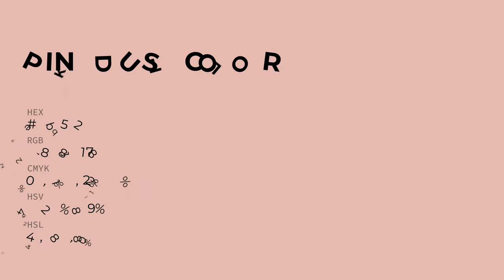Pink Dust color e4b5b2 hex color - Red color - Cool color e4b5b2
What color is Pink Dust ? e4b5b2 hex color - Red color - Cool color e4b5b2

Hex e4b5b2 Color Code is also known as Pink Dust color.

Hex e4b5b2 Color code in RGB color code model is created after adding 89.41% red color, 70.98% green color and 69.80% blue color.
Hex e4b5b2 Color code in CMYK color (process color) code model is generated after subtraction of 0% cyan, 20% magenta, 21% yellow and 10% black.